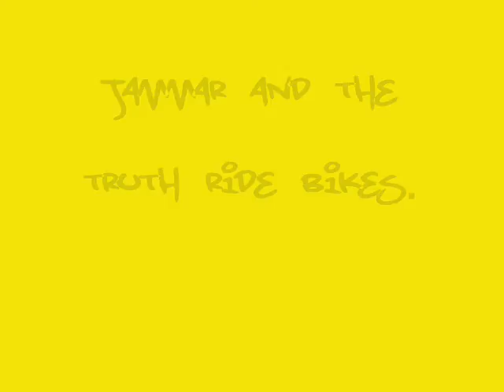bike park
wall ride